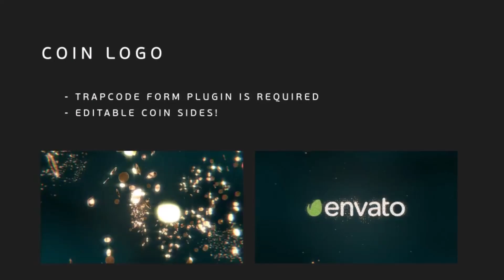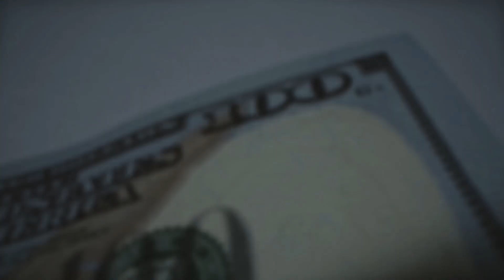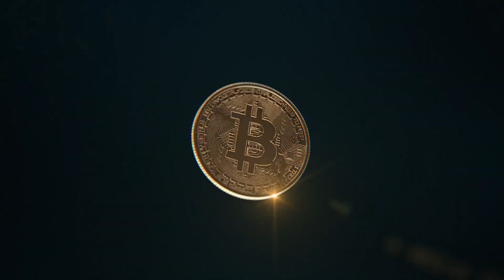10 Best Coin Logo After Effects Templates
10 Best Coin Logo After Effects Templates
1.Coin Logo